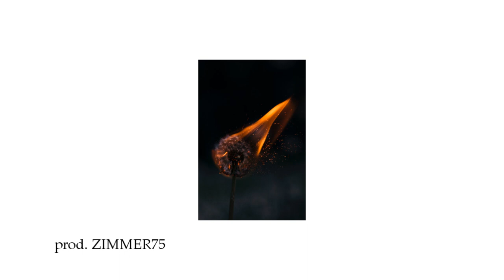(FREE) RAMIREZ X $UICIDEBOY$ TYPE BEAT/INSTRUMENTAL 2018 - SILENCER (prod. ZIMMER75)